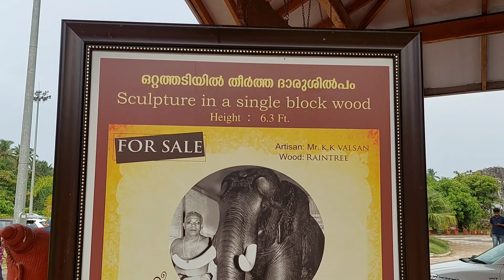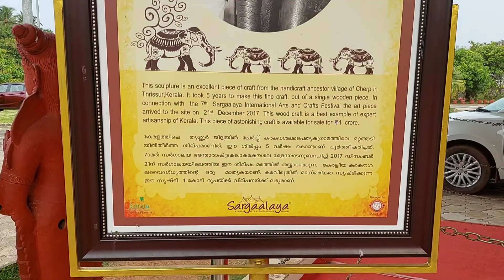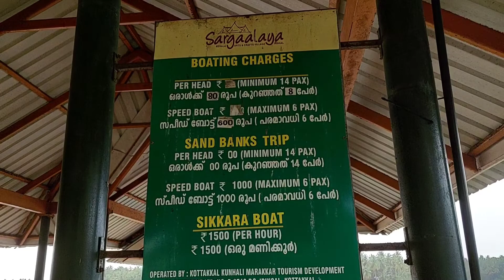First Craft Village of Kerala Kozhikode Best Place for Craft Lovers and Day Outing. Sargalaya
കരകൗശലത്തിന്റെ അത്ഭുത ലോകം Sargaalaya Arts and Craft village Iringal Vadakara | Best place for craft lovers|ക്രാഫ്റ്റ് വില്ലേജ്
കേരളത്തിലെ ആദ്യത്തെ ക്രാഫ്റ്റ് വില്ലേജ്,  അന്താരാഷ്ട്ര കരകൗശല മേള നടക്കുന്ന സ്ഥലം
കാട്ടിലേക്ക് ബസിൽ ഒരു യാത്ര Best travel experince to Forest in Govt Bus Tribal village in Tamil Nadu

Malappuram to Ooty KSRTC Swift Trip Trivandrum Thrissur Perinthalmanna Nilambur Gudalur Ooty  ഊട്ടി സ്വിഫ്റ്റ് യാത്ര | Nilambur to Ooty | SWIFT Deluxe Air Bus | Travel Experience